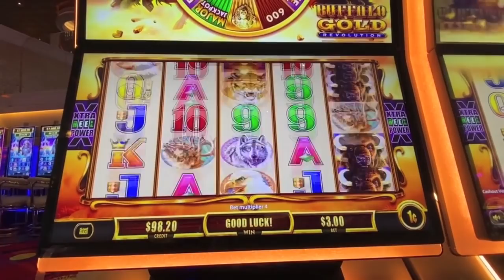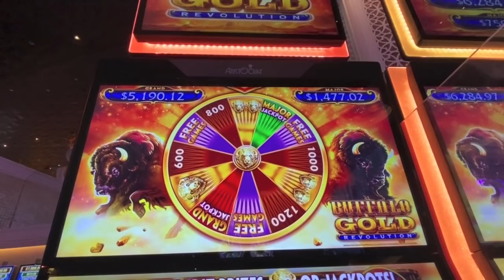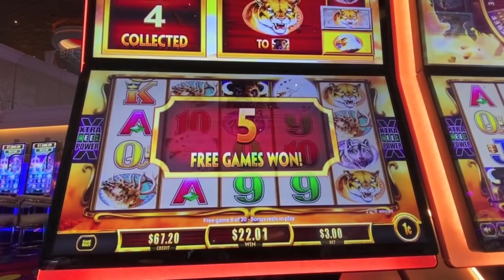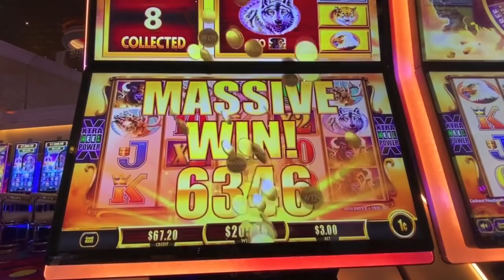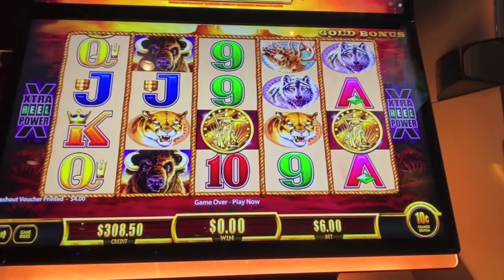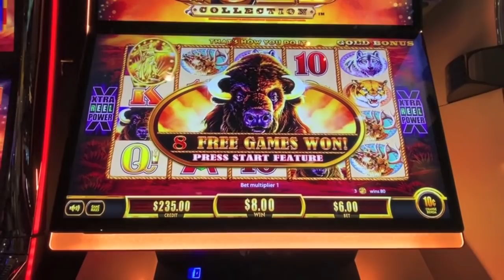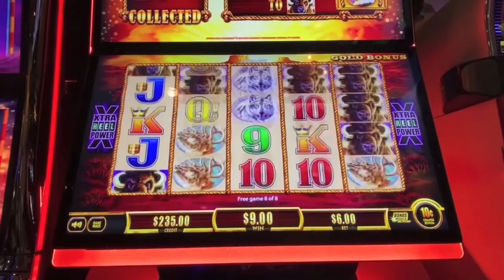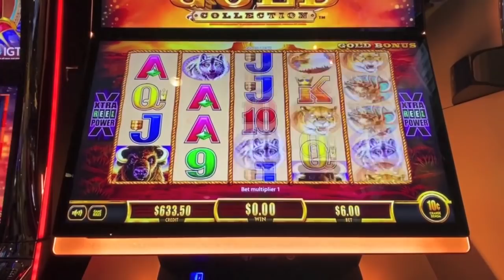Big Win Bonus-The Buffalo's are running!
Big win bonus on Buffalo Gold Revolution & high limit Buffalo Gold.